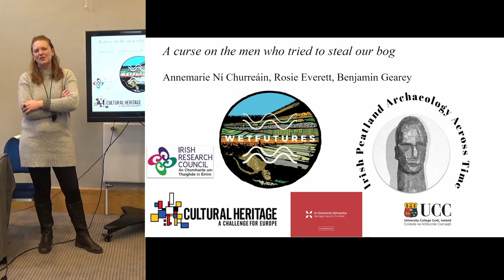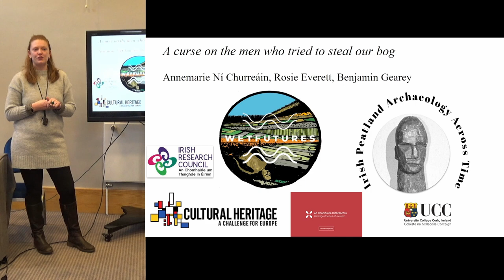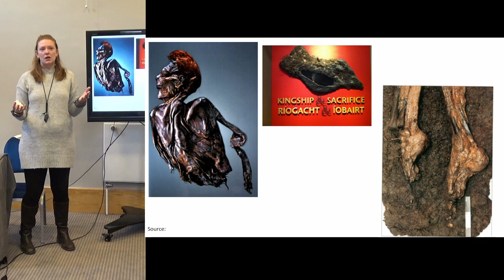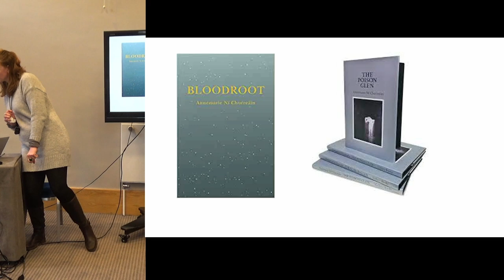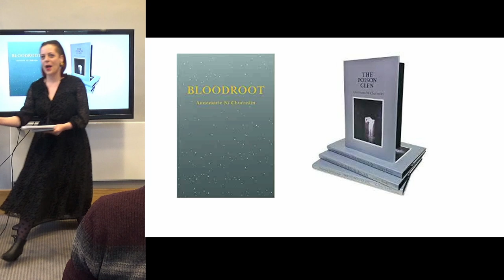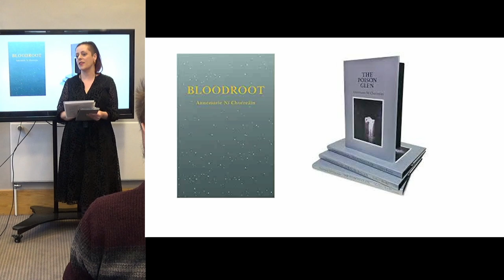'A curse upon the men who tried to steal our bog' Annemarie Ní Churreáin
Rosie Everett (Northumbria University) & Benjamin Gearey (University College Cork)

In this paper, we reflect upon the background and circumstances that led to the composition of a poem: ‘A curse upon the men who tried to steal our bog’ by ANC. This arose from a JPICH funded project ‘WetFutures’ (Ireland), and related intra-disciplinary discussions concerning Irish peatlands, heritage, archaeology, literature and artistic representation. There will be a
reading of the poem, a discussion of the collaborative process and reflection on the value and purpose of trans-disciplinary conversations in the context of the creation of new poetry.